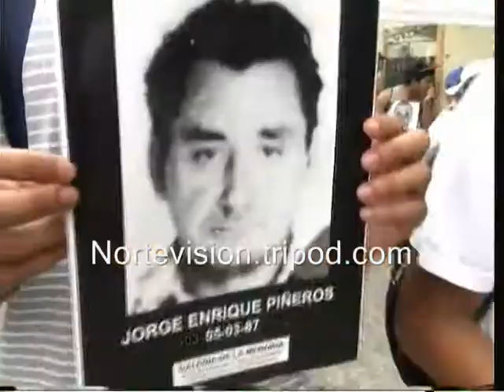NOTI 08 P1